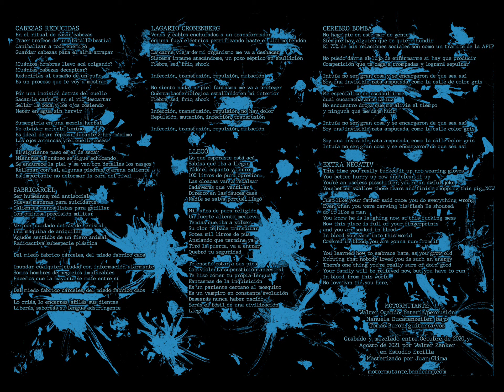MotorMutante - Cerebro Bomba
MotorMutante (2022)